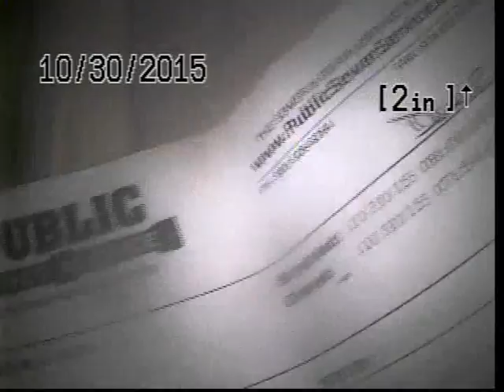L279860 DENIS 352047